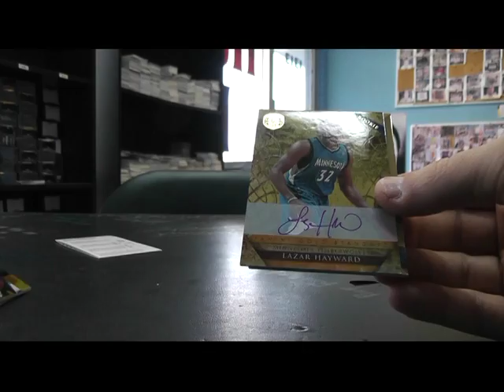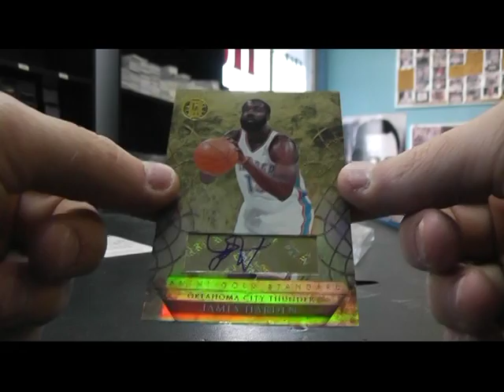Peter's 2010/11 GOLD Standard Basketball Box Break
Thanks a lot Peter, Chris J.